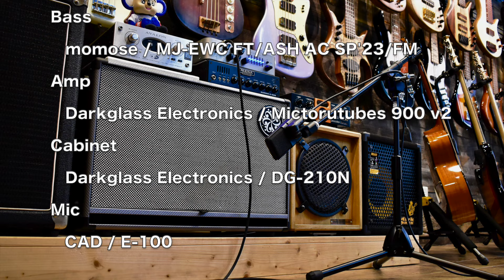Sound Sample【momose / MJ-EWC FT/ASH AC SP'23/FM】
Special Thanks 浩太郎 from ペンギンラッシュ